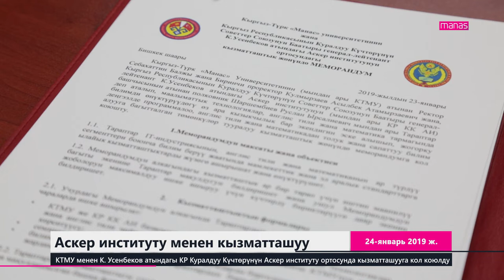Аскер институту менен кызматташуу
КТМУ менен К. Усенбеков атындагы КР Куралдуу Күчтөрүнүн Аскер институту ортосунда кызматташууга кол коюлду